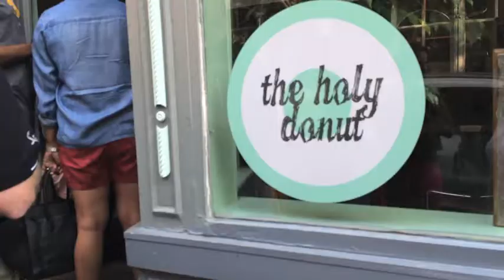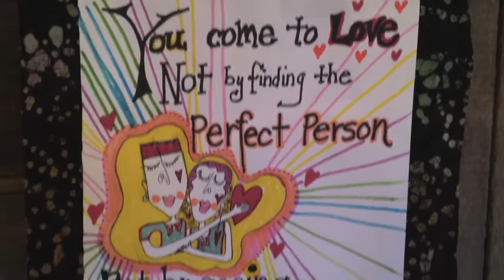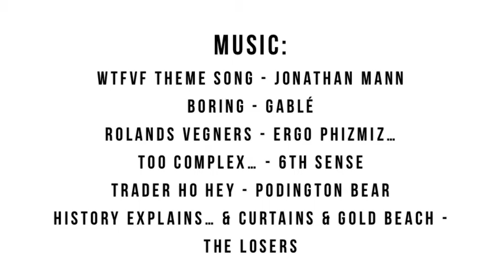Their Vegan Wedding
The Losers -